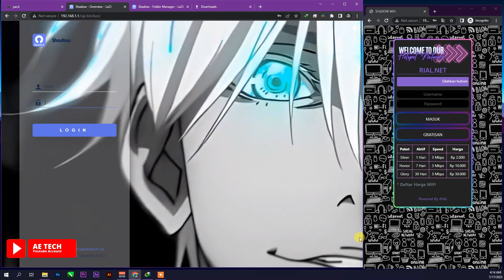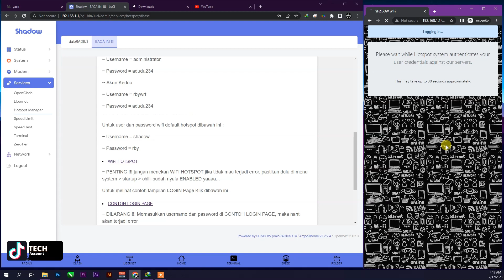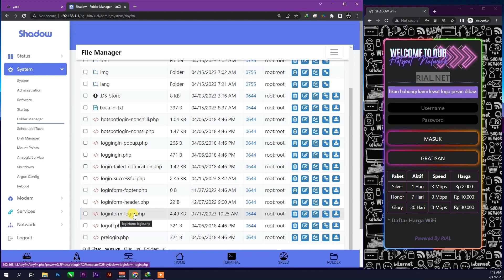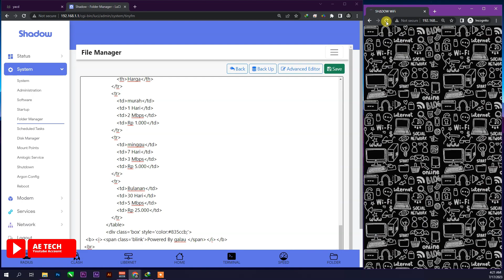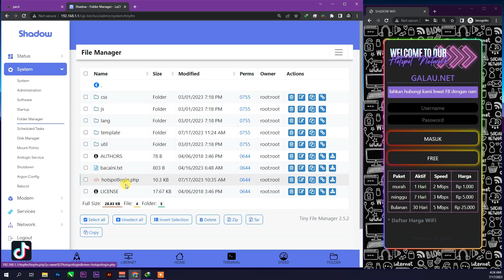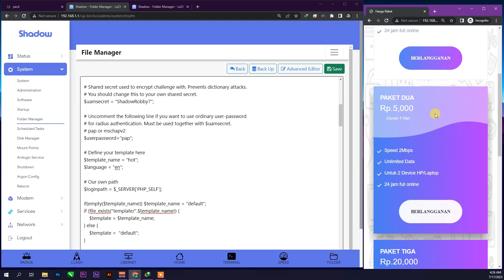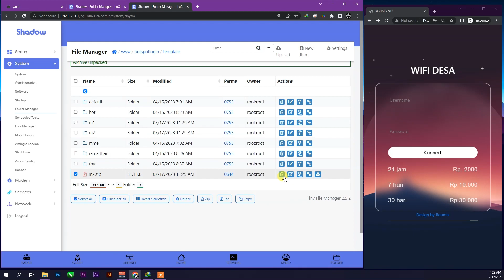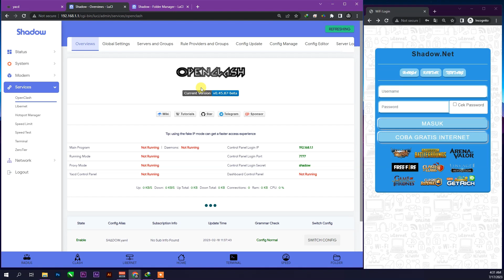Full ⭕ Cara Merubah LoginPage Daloradius di Openwrt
Video Kali ini admin Coba Memaparkan Bagaimana Cara Merubah LoginPage Daloradius, Baik Merubah Tampilan nya & Memasukkan Loginpage Ke Daloradius 👌. Di Video ini admin Menggunakan Frimware SHADOWRT & Stb B680H V2.

Pembuild Fw Ini Om Robby Robby 🙏

🔰🔰🔰 LINK DOWNLOAD 🔰🔰🔰

( Link fw bisa kalian Download tanpa menggunakan password, Untuk Selengkapnya tentang fw ini kalian bisa cek di video admin sebelumnya)

semoga bermanfaat